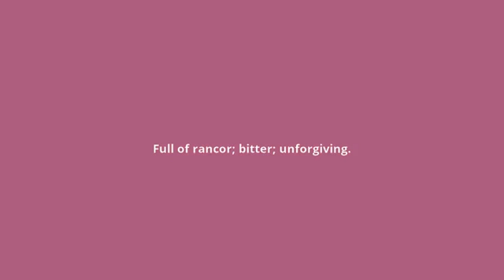what is the meaning of rancorous